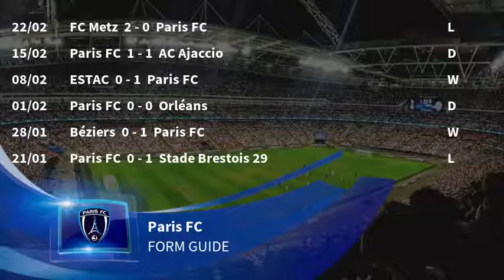Paris FC vs RC Lens Predictions & Preview 03/03/19 - Football Predictions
This Ligue 2 match between Paris FC vs RC Lens kicks off on 03/03/19. To see ALL upcoming Ligue 2 predictions & match previews,